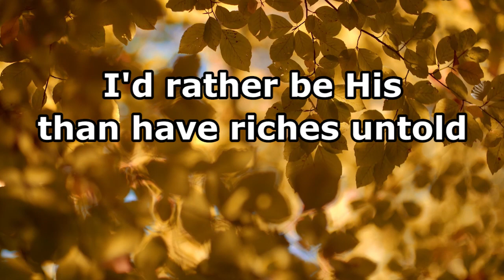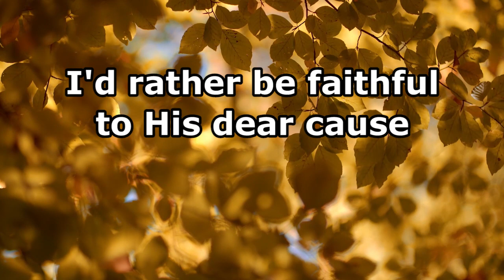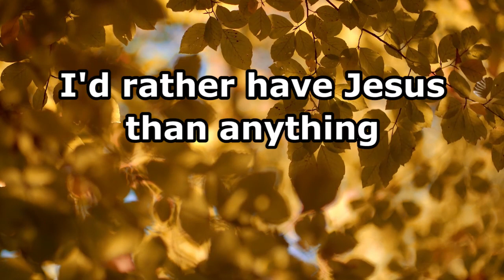I'd Rather Have Jesus - George Beverly Shea- Lyrics